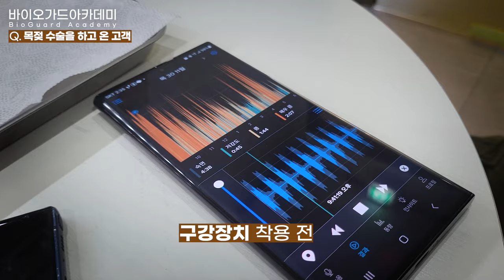코골이 수술 했는데 효과가 별로 없어요. 방법이 있을까요?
코골이가 심해서 목젖 제거 수술을 하고, 그래도 개선이 되지 않아 바이오슬립센터를 찾아주신 고객 사례 안내영상입니다. 목젖의 제거로 인해 삼킬때도 힘들어 하셨으며, 게다가 무호흡도 심한 상태에서 수면의 질이 떨어져 피곤하고 힘이 없는 상태셨습니다. 평소 숨쉬는데는 아무 문제가 없는 분인데 어떤 원인으로 코골이 수면무호흡이 심하신걸까요? 원인을 분석하고 문제를 해결하는 방법을 영상에서 확인 하실 수 있습니다.

반갑습니다.
20여년 전 어머니의 수면무호흡증 치료를 위해 기구를 만들기 위해 수면에 대해 연구하고 공부를 하게 되었습니다.

[수상 내역]
- 2023 대한민국 수면의학 명인 선정

- 2023년 대한민국 수면의학 명인 선정